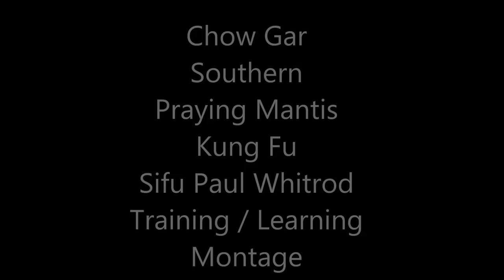Sifu Paul Whitrod - Chow Gar Southern Mantis Kung Fu 2016 Montage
Training with Sifu Paul Whitrod montage this year.  Drills, techniques and insights into Chow Gar Southern Praying Mantis Kung Fu.